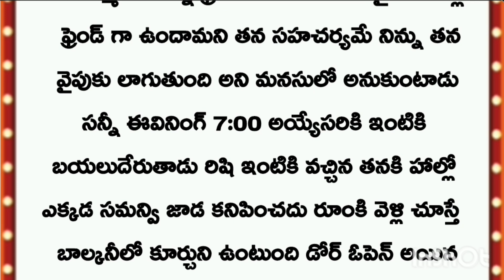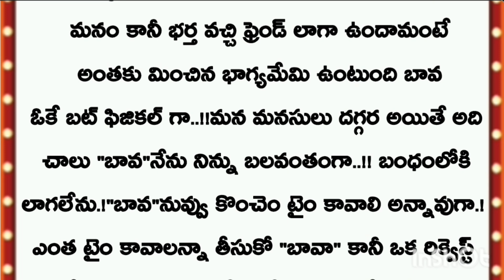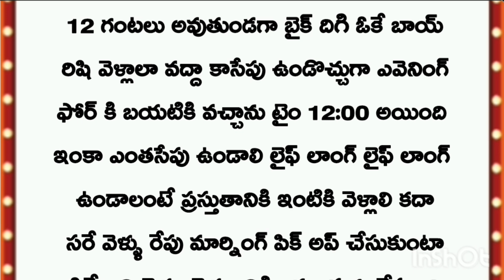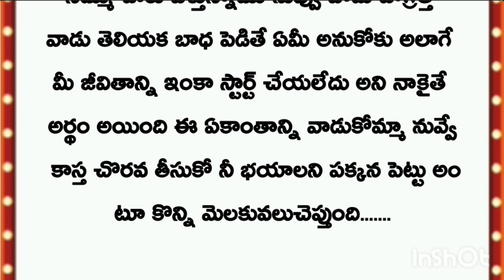"బావ పై పిచ్చి ప్రేమతో మరదలు" | "ఇష్టం లేకుండా మరదలిని పెళ్లి చేసుకున్న బావ" Part 2 | Telugu Stories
PR THOUGHTS
Telugu stories
voice is my
Telugu kathalu
voice is my
own.and story credits to writer
కథ:bava I love u
రచయిత : MR
special thanks to the writer for this am